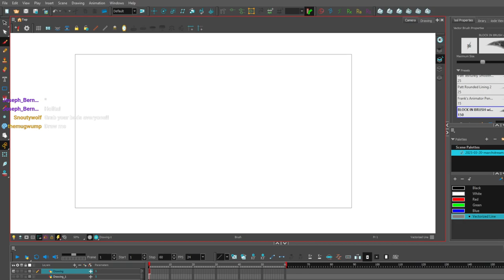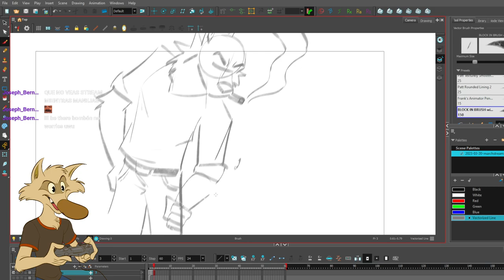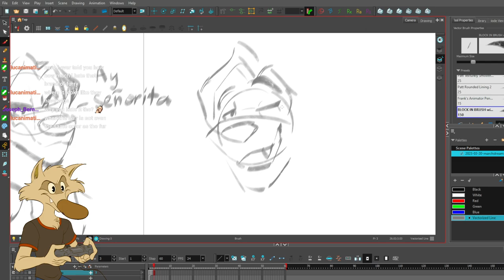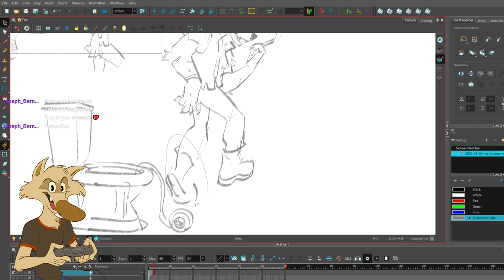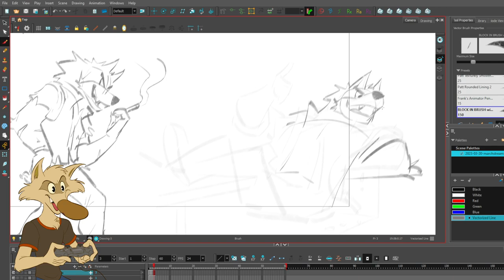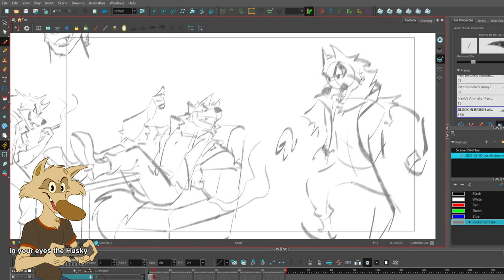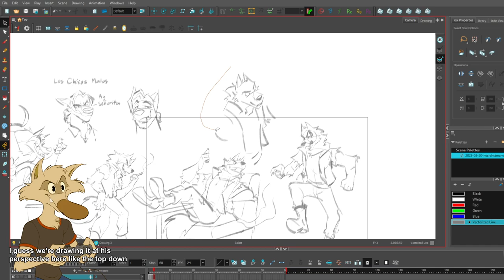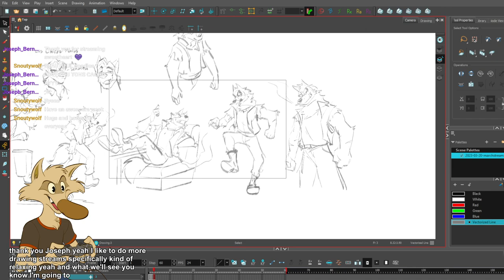2023-03-20 Drawing bad boi furry